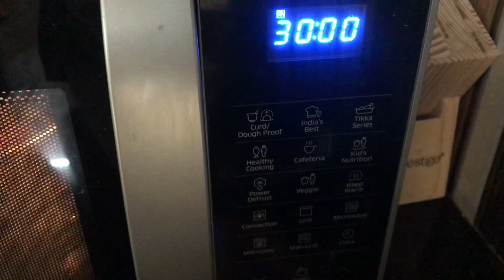ഇത്രസും ട്ടേസ്ററിൽ strawberry cake കഴിച്ചിട്ടുണ്ടാവില്ല/so tasty and yummy